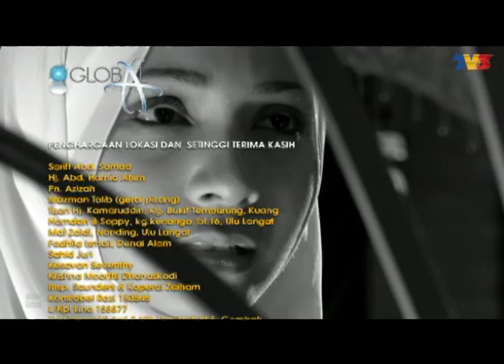Janji Adam | Episod 14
Pelakon : Zul Ariffin, Elfaeza Ul Haq, Zoey Rahman, Fiffy Natasya, Kathy Azean, Dato’ Jalaluddin Hassan, Zarina Zainuddin, Emma Akma, Zuhairi Ibrahim, Aishah Sudin, Hafeez Mikhail, Syamiera Farha, Azmi Osman, Hanafi Rahman

Baik kata pepatah ”air dicincang tidak akan putus”, Adam tidak pernah berputus asa untuk menjejaki adik-adiknya, Asfar dan Raihana walaupun sudah berpisah selama 20 tahun. Sewaktu Adam masih berumur 9 tahun, ayahnya, Zahari mati terbunuh kerana Jeff mengesyaki Zahari mempunyai hubungan sulit dengan teman wanitanya Laili yang juga merupakan pelanggan tetap teksinya. Namun, mereka tidak menyangka penantian selama 20 tahun ini menuntut sebuah pengorbanan yang besar. Apakah yang akan berlaku pada Adam dan keluarganya? Bagaimana pula dengan kisah selanjutnya bagi cinta Adam dan Ayshah?